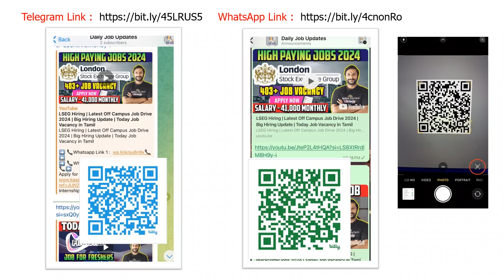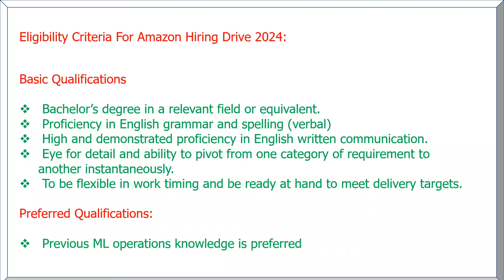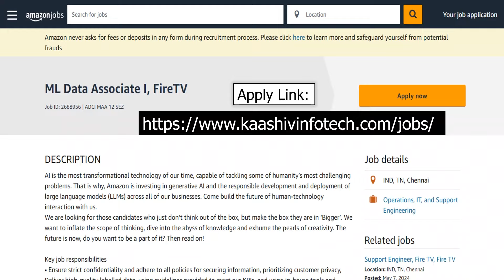🔥New Permanent Jobs from Amazon | ONLINE JOBS AT HOME | Today Job Vacancy in Tamil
Our New Office Address:

3A ,1st Cross Street, PH Road, Near to Shenbaga Bhavan Hotel& Opposite to FB Cakes, Maduravoyal, Chennai-600095

The Topics covered in this video are:
Amazon Work from Home job 2024
Amazon ML Data Associate
Amazon Off campus Recruitment 2024 in